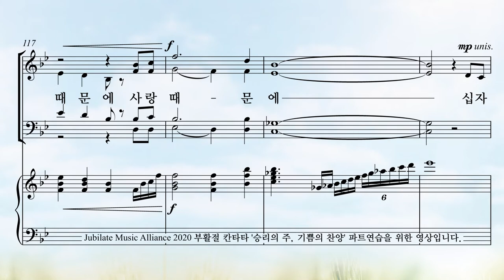[부활절 칸타타] 김민아 '승리의 주, 기쁨의 찬양' 中 사랑때문에_1분 미리듣기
☀️부활절 칸타타 "승리의 주, 기쁨의 찬양"
3. 사랑때문에
김민아 선생님의 두 번째 부활절 칸타타로,
7개의 곡들은 사랑의 사도였던 제자 요한이 예수님의 예루살렘 입성부터 일어나는 일련의 사건들을
담담한 시선으로 풀어나가는 형태로 이어집니다.
스스로가 부활 후 찾아오신 예수님의 '평안이 있을지어다'라는 말씀에 얼마나 그 스스로 오열했을까요?
영원한 죽음을 이기신 예수 그리스도와 함께 새 생명을 얻은 우리.
승리의 주님을 기쁨으로 찬양합시다.